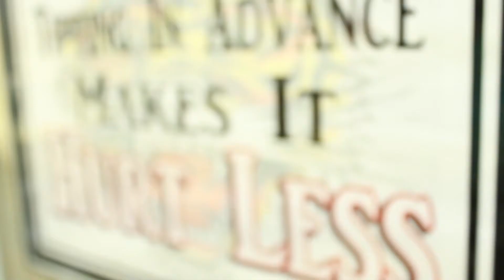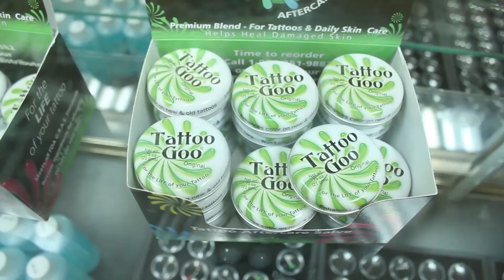skin passion commercial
Skin Passion
Where we have a Passion for your Skin...